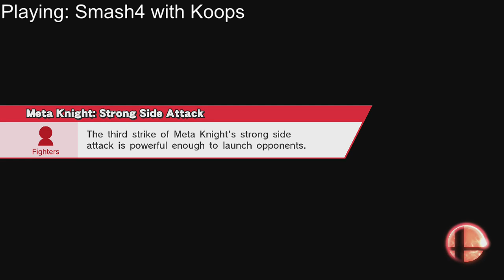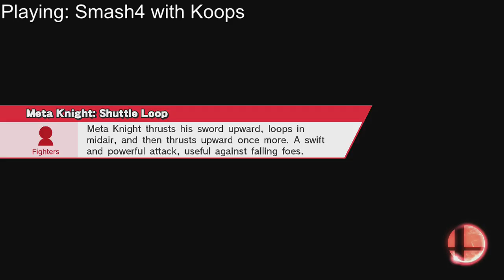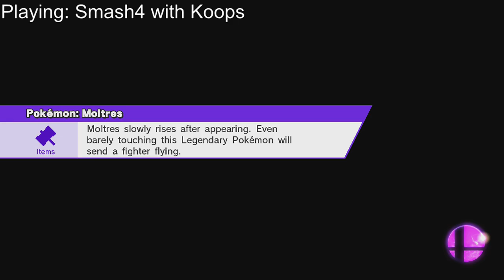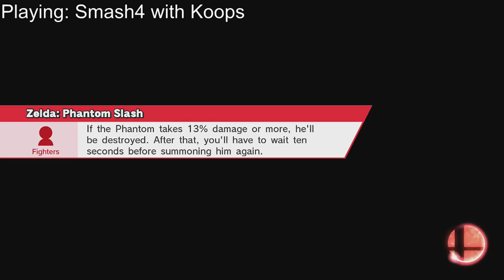Smash4 Wifi with Koops - New Patch